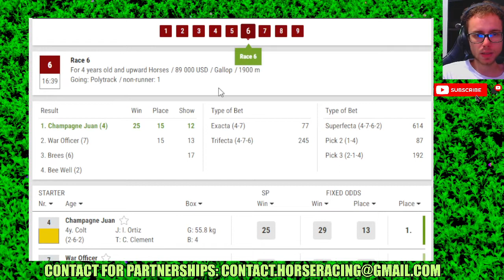Gulfstream Park results 04 01 2024 Horse Racing Bet